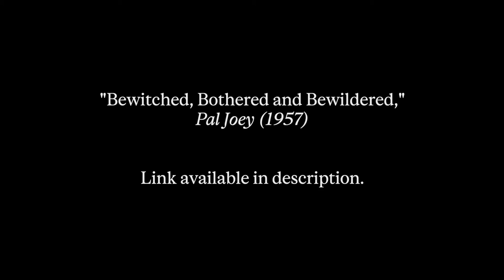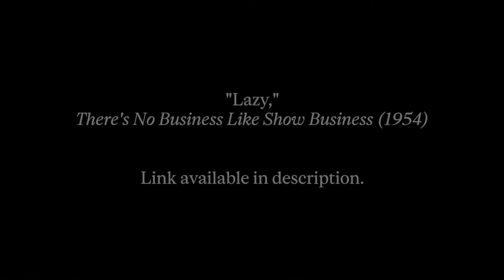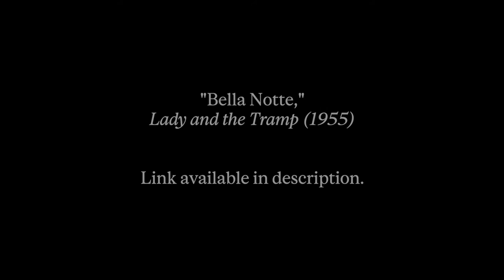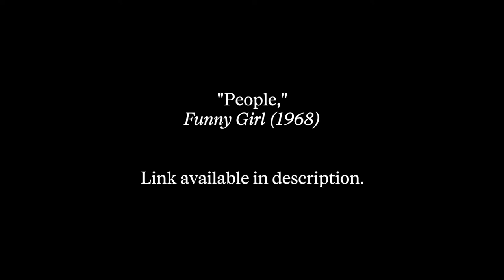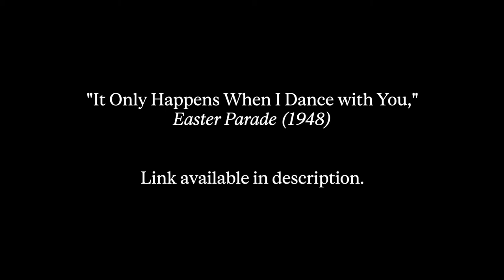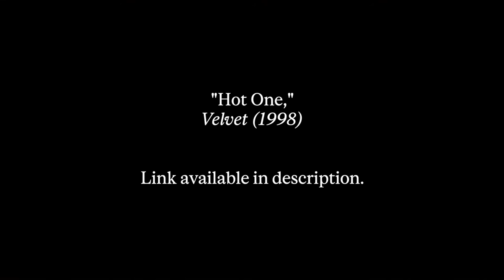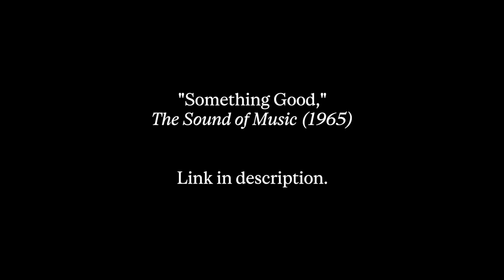Research Alive @ Schulich: Lloyd Whitesell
How does musical style work? How do composers and arrangers create the sound of glamour? Prof. Lloyd Whitesell discusses all of these questions and more in relation to the film musical in his talk.

Filmed October 23, 2019 in Tanna Schulich Hall, Elizabeth Wirth Music Building.

Separate Tables (1958, score by David Raksin) URL: not available